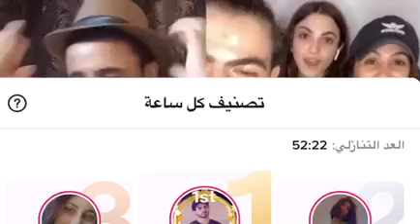احلى عيله سوريه مع يحيى مجلي في تحدي وضحك روووووعه